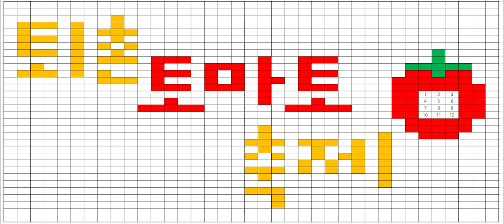2024이수진의가요콘서트 광주퇴촌토마토축제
제22회 경기도 광주퇴촌 토마토축제가 6월14일부터16일까지 퇴촌면 광동로일대에서 치뤄진다.14일 개막식은 kbs주현미 공개방송 라디오가 있으며,15일 저녘 6시~8시까지 이수진의 가요콘서트가 인기가수들과 함께한다.진행과 초대가수는 구수한 입담으로 친밀한 보이스퀸이수진이 가수겸 MC로 피노키오출신 동후,김혜연,우연이,요요미,현강,미스트롯한담희,미스터트롯박진,미스트롯김명선,4년만에 3번째 앨범으로 돌아온 연성이 함께한다.